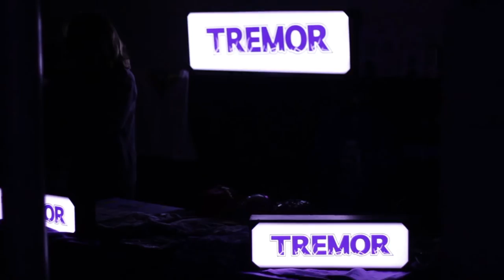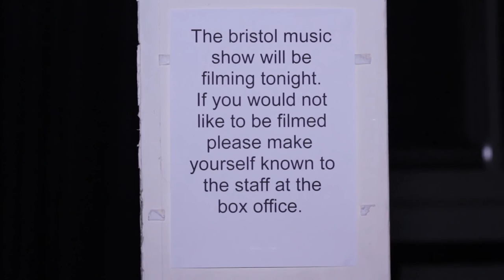DJ Krafty Kuts | The Bristol Music Show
Krafty Kuts to talks to BMS about his upcoming album, a collaboration with Dynamite MC, called All Four Corners, due for release Spring 2017.

He also tells us about his love for Bristol and its music scene.

Filmed at Tremor Sound System's 5th birthday celebrations at Trinity Centre, Bristol.